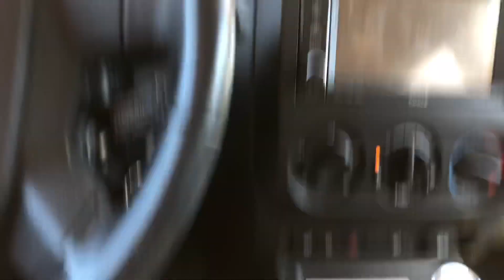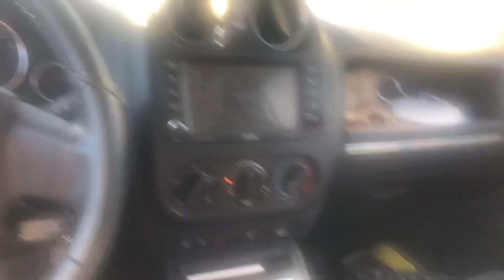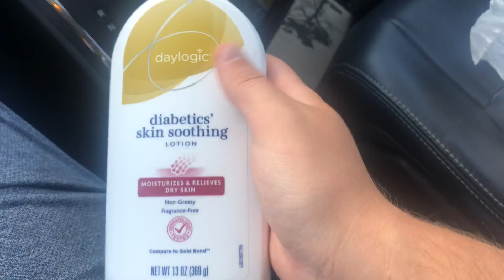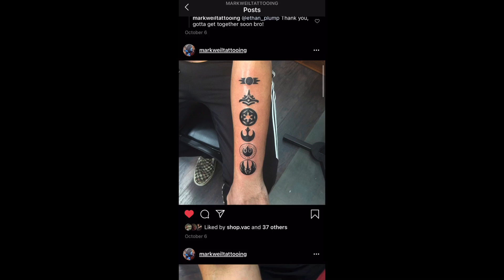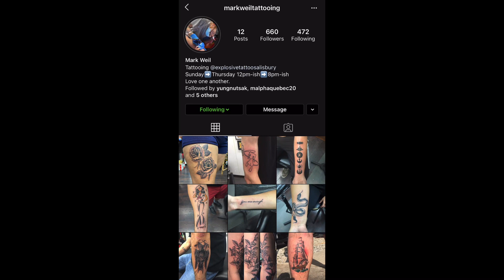I GOT A NEW MGK TATTOO!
ESTXX ❤️

STREAM TTMD! XX